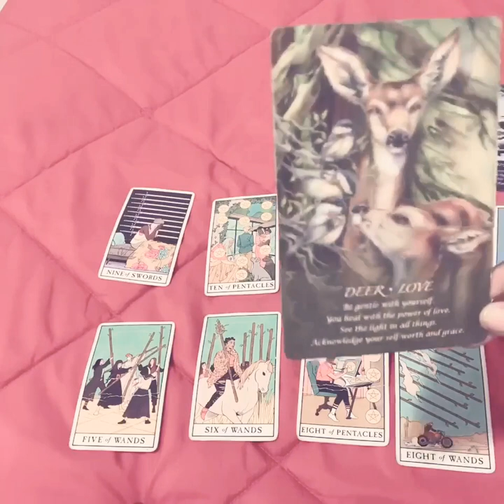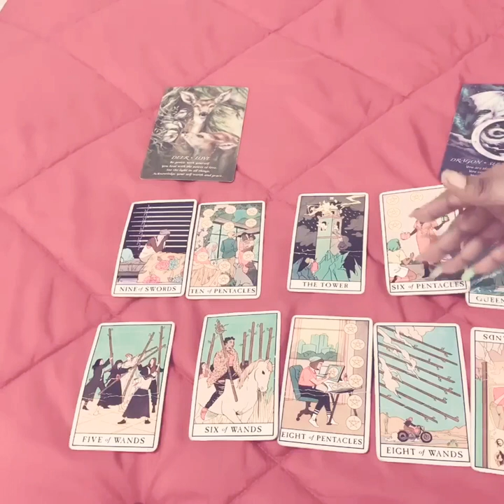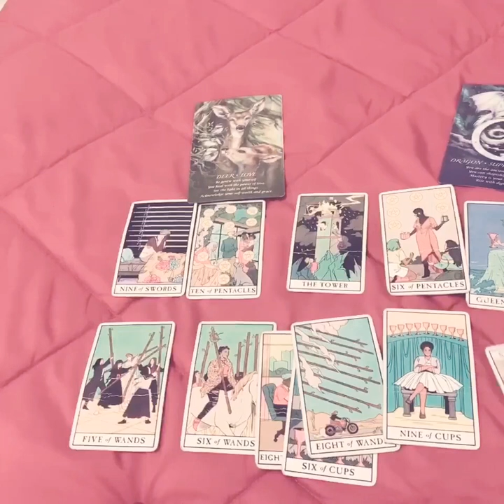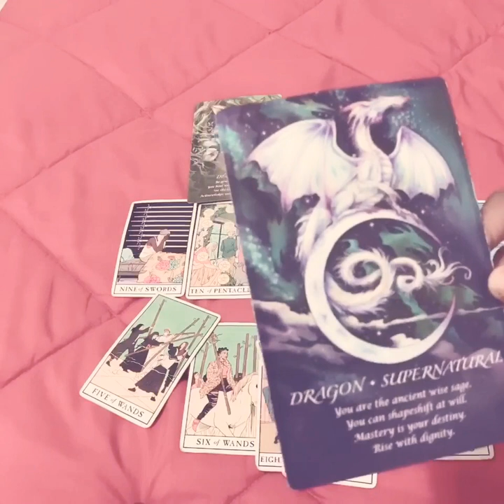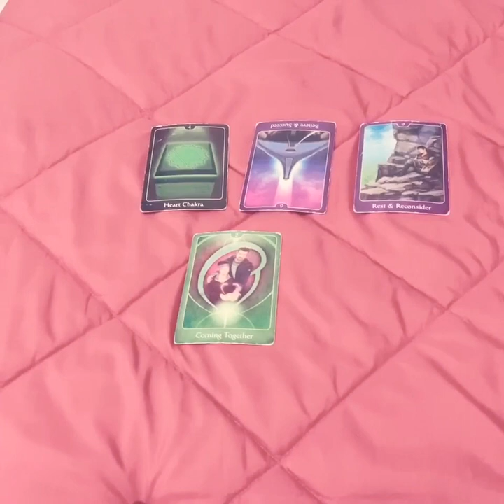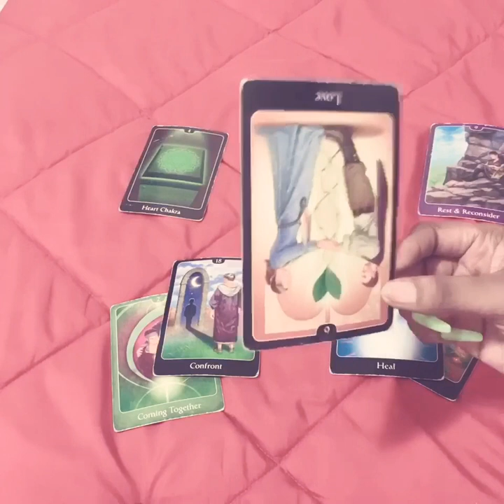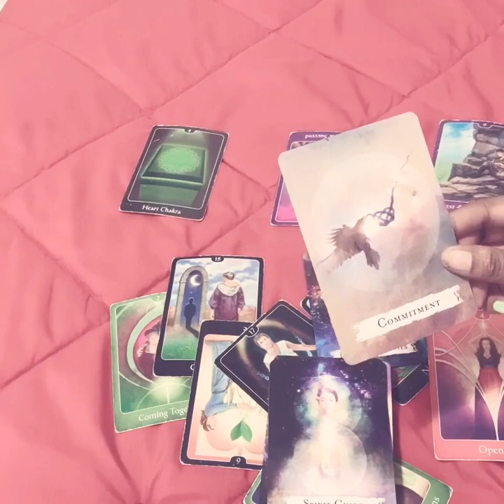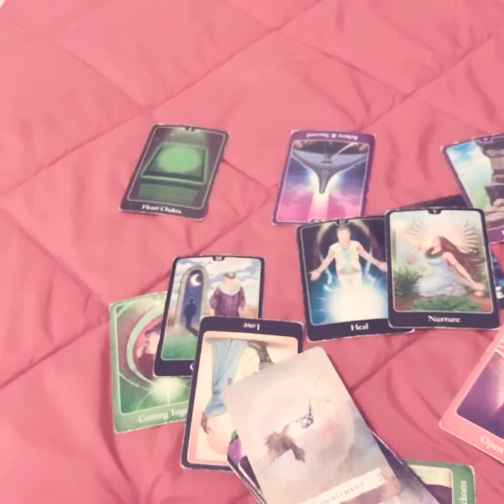♓️PISCES ~ 🐍SOMEONE IS A SNAKE BUT YOU HAVE OPTIONS.~ LOVE ENERGY FORECAST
❣️General Tarot reading for the sign of Pisces ( sun, moon, rising, Venus, Jupiter, or Mars🔮

❣️Want a personal reading? go to charmsoracleroom.com